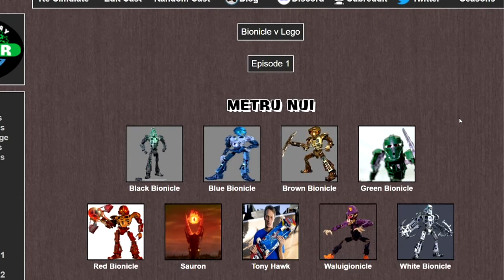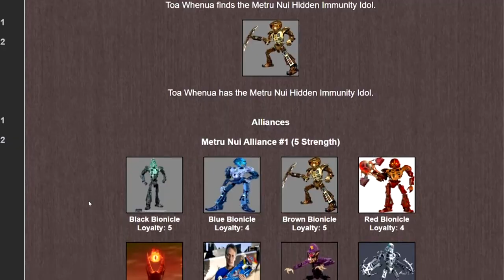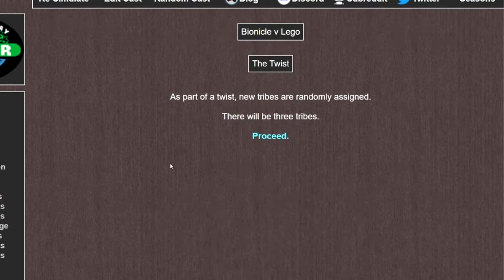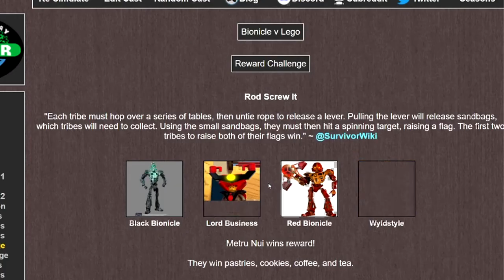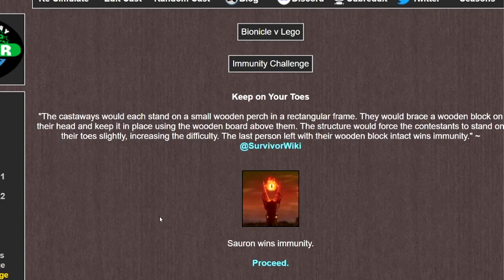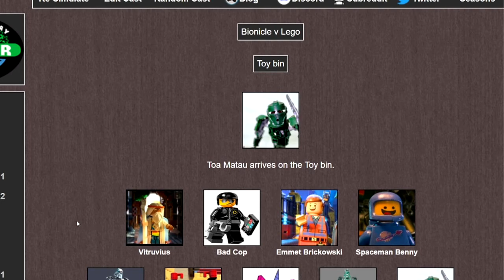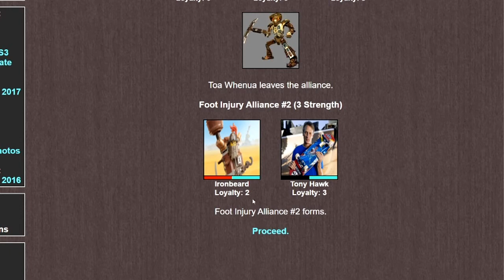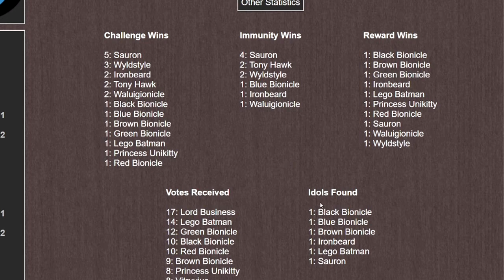Anime Survivor 28: Lego Movie vs Bionicle: Legends of Metru Nui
Anime Survivor is the seamless marriage of the competition of survivor and the absolute degeneracy that is anime. Using the BrantSteele simulator we are able to find out the stirring answers to questions like "could Goku use an immunity idol correctly?" or "what do weebs do with their spare time?"

Today we're exploring the cast of the Lego Movie and the Bionicle movie. Why? Fuck it, someone asked us to. Some of us watched the Bionicle movie to make this and honestly it was all a big life mistake.

You can check us out on twitch or twitter using the following links. Normally we can anime convention panels, but, fuck it, quarantine has made a mess of us all: